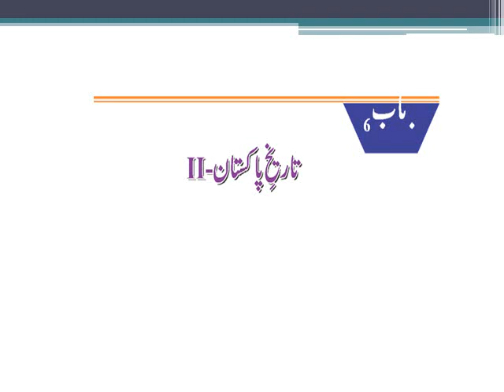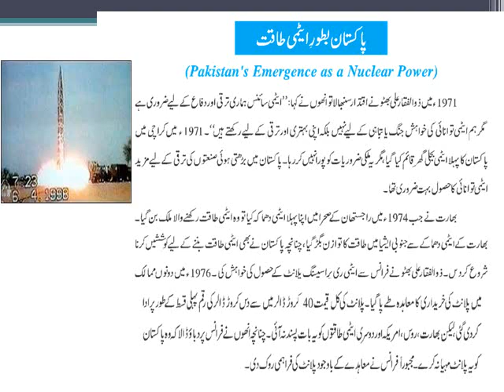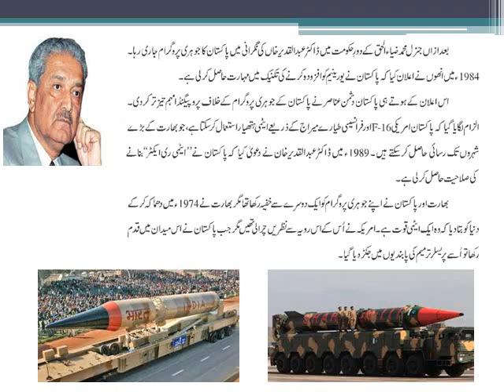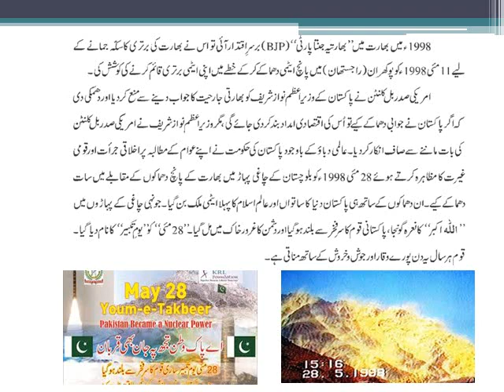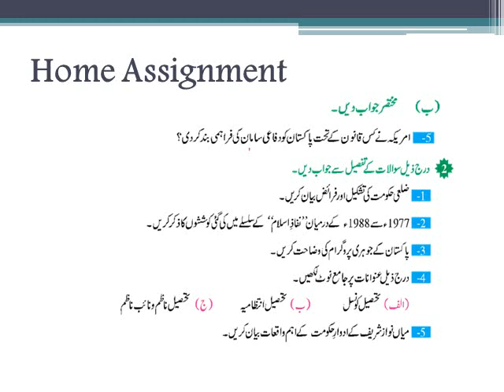10th P St unit #1 Lec10 pptx